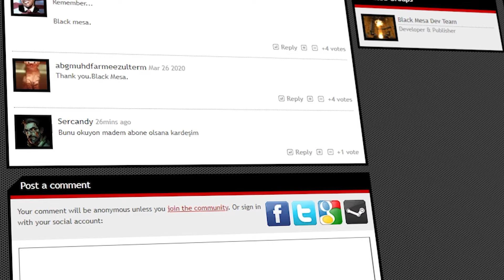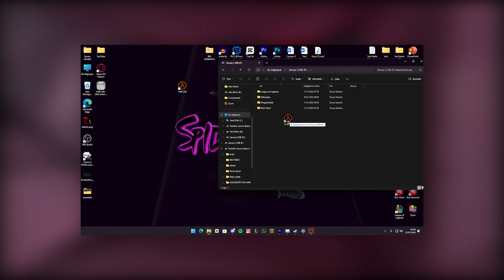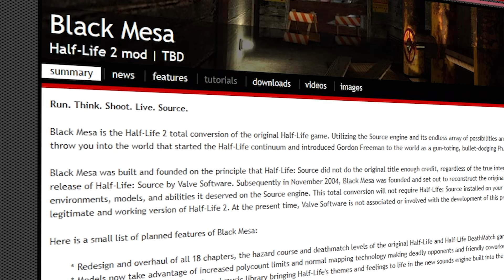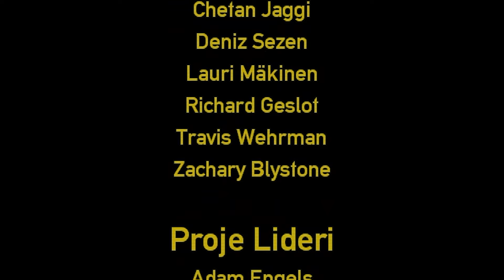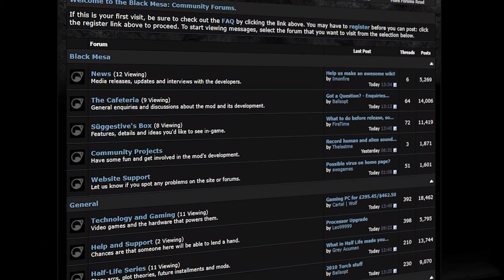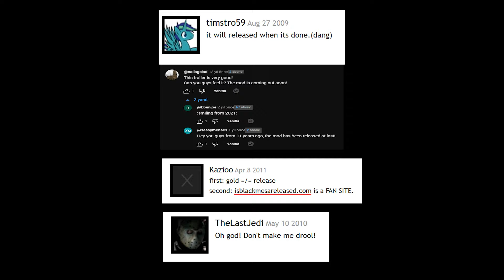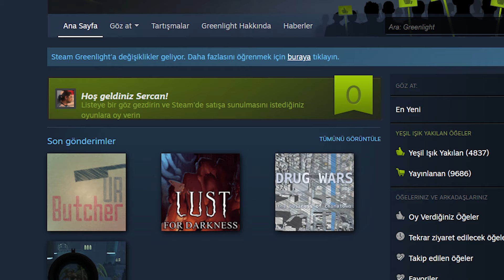DÜNYANIN EN İYİ REMAKE'İNİ NASIL YAPARSIN?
Black Mesa Half-Life Source'un getirdiği başarısızlıktan sonra 2005 Yılında Jon Dominski önderliğinde bir grup Half-Life hayranı tarafından yapımına başlanan ve asıl amacı Half-Life'ın Source Motoruyla tepeden tırnağa en baştan yapılması olan bir projeydi... Bu videoda size kısaca Dünya'nın en iyi remake'i olan Black Mesa'nın geliştirilme aşamasını kısaca anlatıyorum iyi seyirler.

Thumbnail'da yardım ettiği için @melihoksuzce 'ye teşekkürlerimi sunuyorum :)